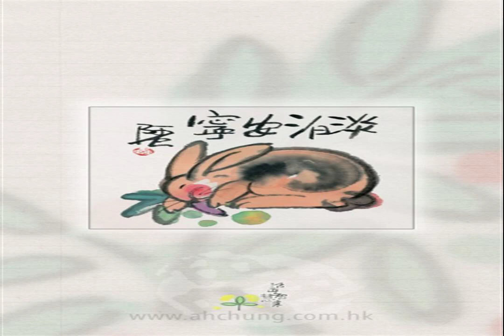Argentina Ocean REGRETFUL WORLD HURT BY GAMES YOU ARE MY GARDEN right expressions